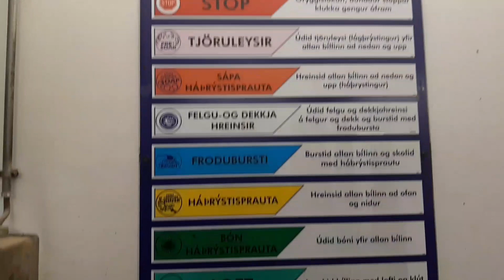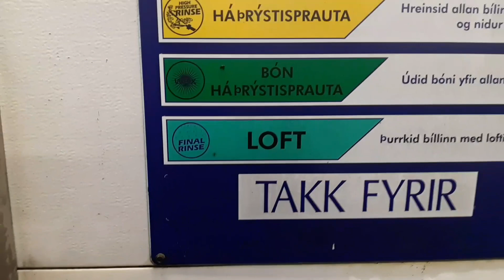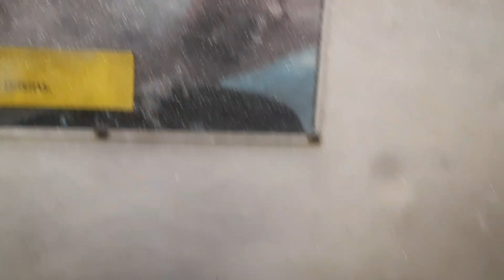غسلنا السيارة والحرارة تحت الصفر تلج 🥶🥶🌡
غسيل السيارة بالديزل,
غسيل السيارة من الخارج,
غسيل السيارة يدوي,
الطريقة الصحيحة لغسل السيارة,
نصائح لغسيل السيارة,
افضل شامبو لغسيل السيارة,
افضل صابون لغسيل السيارة,
مضخة ماء لغسيل السيارة,
كيفية غسيل السيارة,
خطوات غسل السيارة
غسلنا السيارة والدنيا ثلج وبرد قارص